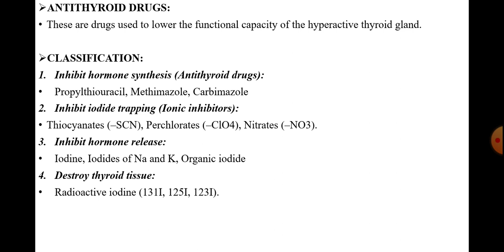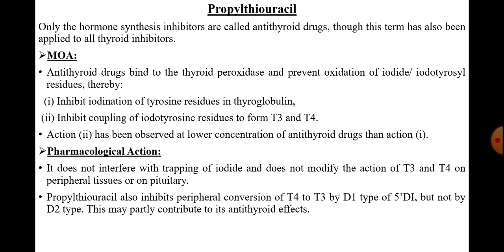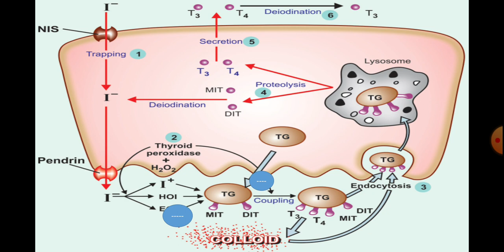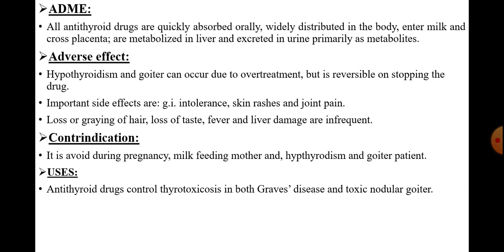Anti Thyroid drugs